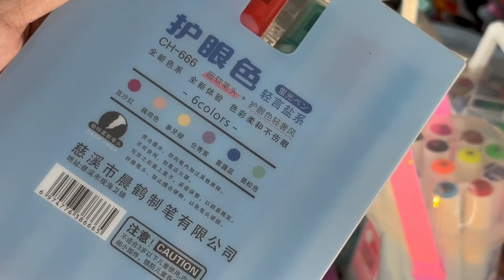my daily diary | shopee stationery haul [highlighters & pens] PH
hello everyone! i am francine lu de los santos :)

video for today : stationery haul [highlighters & pens] PH

Link for highlighter pens :

5 Colors Dual Tip Highlighter Pens Broad Chisel and Fine Tips Marker Pen for for School Students

6Pcs/Set Ins Creative Double-headed Round Highlighter Pens / Morandi Color Eye Protection Marker

4pcs/Set Super Soft Head Eye Protection Highlighter Pen Set Morandi Color Marker Pen Key Marker

LSY 6 in 1 Chosch Double head Highlighter Pen / Twinpen Dual Tip Highlighter

6PCS/Set Highlighter Morandi Student Marking High-capacity Marker Pen Colored Fluorescent Pen